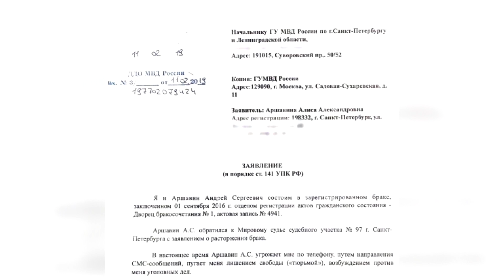АНДРЕЙ АРШАВИН НАПАЛ НА ЖЕНУ И ОТОБРАЛ ДОРОГОЙ АВТОМОБИЛЬ